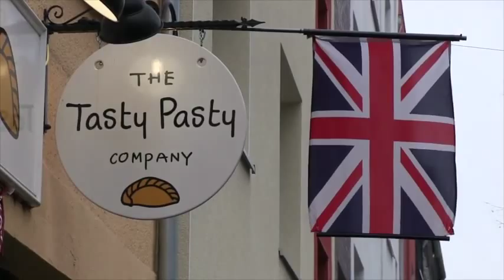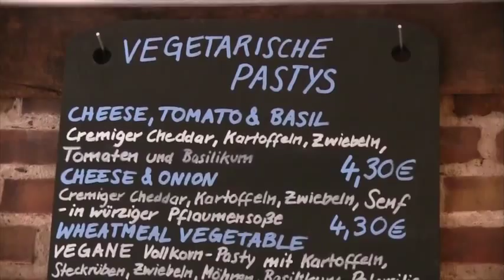Welcome to the Tasty Pasty shop in Cologne, Germany.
Some lovely students from The University of Cologne asked to come and film an image film in The Tasty Pasty shop (before we redesigned it!) - here it is!